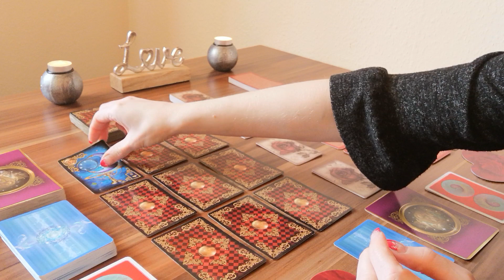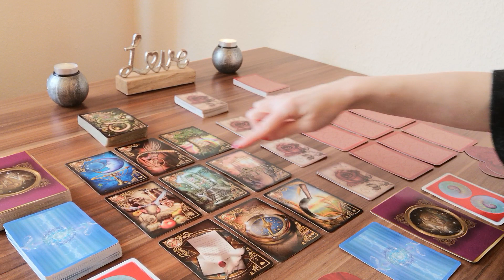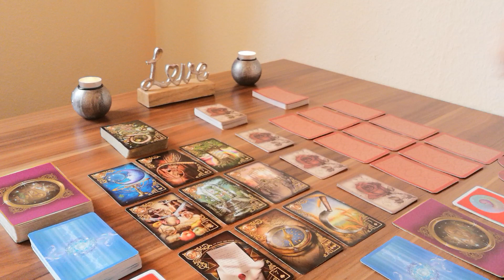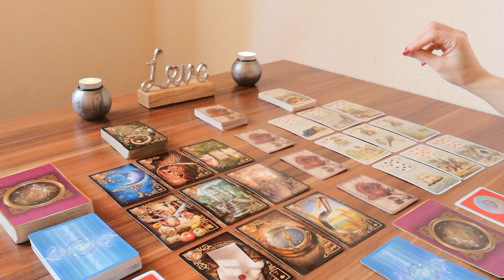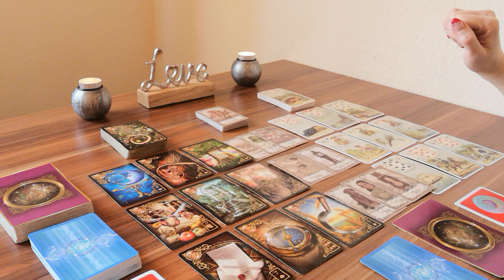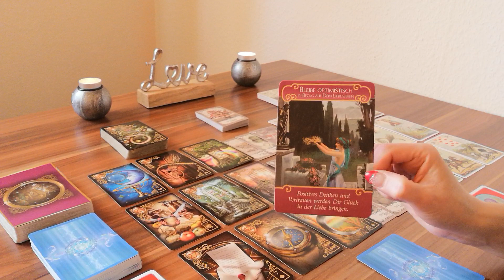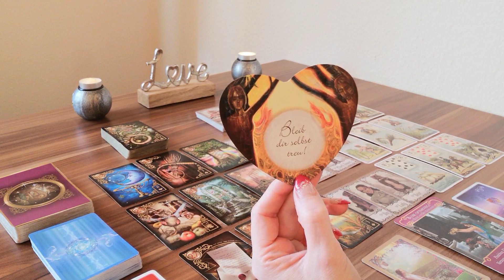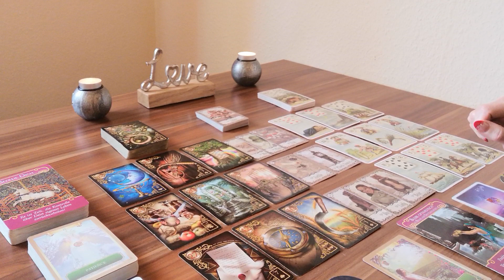2 Seelen 💕 eine Verbindung 💗 Euch verbindet ein starkes Band, ihr heilt durch und miteinander❣️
Dieses Reading spricht ganz klar von Herzöffnung, die durch Heilung eurer
Familiengeschichte erfolgt ✨
In den meisten Fällen betrifft es hier die weibliche Ahnenlinie.
Ich sehe hier eine ganz klare Spiegelung zu deinem Gegenüber  🪞
Wenn du heilst und es dadurch bei dir zur Herzöffnung kommt, geschieht das auch bei deinem Gegenüber 💫
Eure Seelen und eure Energie sind ganz stark miteinander verbunden 💓
Die Liebe möchte Einzug halten, also öffnet euer Herz❣️

Zauberhafte Grüße 🌞 🌺 💚
Monique

oder
Monique Matthes
IBAN: DE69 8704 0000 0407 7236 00
BIC: COBADEFFXXX

Verwendete Kartendecks:
- Wisdom of the Oracle von Colette Baron-Reid, Lifestyles
- Energy Oracle Cards von Sandra Anne Taylor, Lifestyles
- Lenormand Orakel, Tosa
- Under the Roses Lenormand von Kendra Hurteau und Katrina Hill, U.S. Games Systems

📸  Foto von Ann H von Pexels 🙏